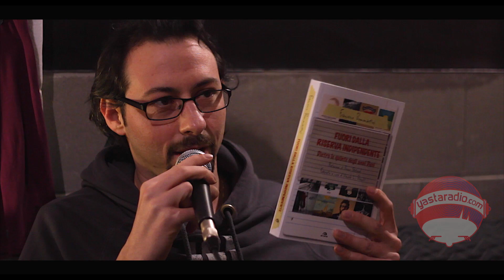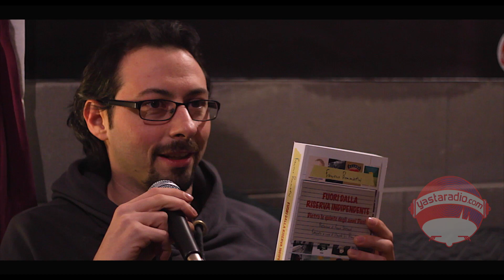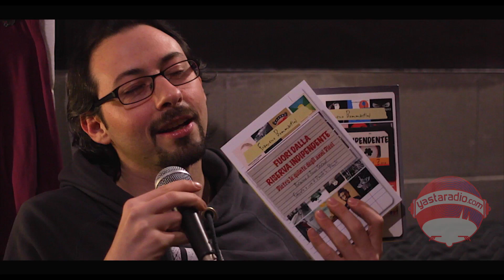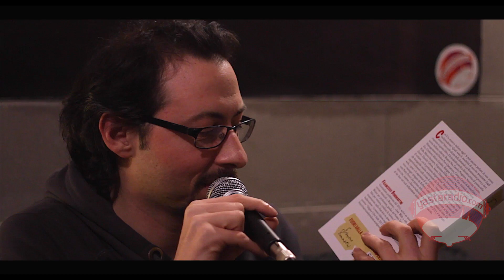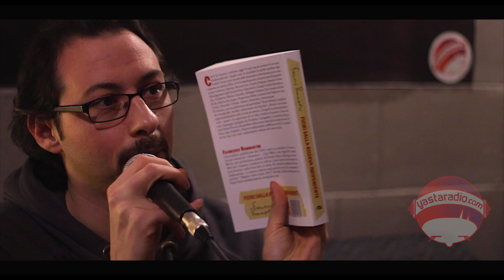SottoSuolo 3.0 - Pt. 18 - Intervista Francesco Bommartini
Francesco Bommartini, giornalista pubblicista e collaboratore di testate tra cui, l' arena, exit well etc., giudice del premio Tenco e della targa giovani del MEI, si presenta ai nostri microfoni assieme alla sua ultima creazione :

FUORI DALLA RISERVA INDIPENDENTE - DIETRO LE QUINTE DEGLI ANNI DIECI

dopo circa 3 anni dell' uscita del precedente "Riserva indipendente", Francesco cerca di far ancora più luce sulla scena indie italiana, sempre se di indipendente si può ancora parlare.